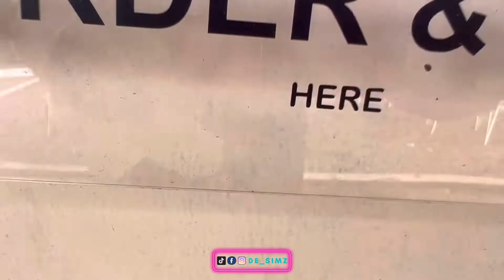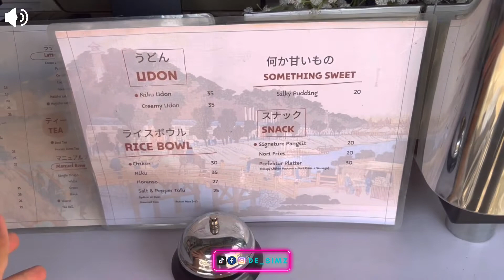reviewjujur JAPANESE COFFEE SHOP DESIGN = PREFEKTUR COFFEE BEKASI | TEMPAT PARA WIBU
Hi Coffee Hunters... こんにちは！
aesthetic cafe vlog kali ini, Simorangkir Sister lagi ada di coffee shop yang masih soft opening! indoor coffee shop dan coffee shop semi outdoor ini sangat instagramable loh! sangat cocok juga untuk nugas from cafe bekasi. Detailnya sudah diinfokan semua dalam video yah, so keep watching jangan diskip ya teman simz :)

Prefektur Coffee
Location:
Jl. KH. Agus Salim No.RT 004/008, RT.004/RW.008, Bekasi Jaya, Kec. Bekasi Tim., Kota Bks, Jawa Barat 17112
Operational hours:
everyday at 02 PM - 11 PM

Stalk Us, Yes Please...
Tiktok & Instagram: @de_simz / Simorangkir Sister
LUV!!!
de SIMZ🌻
Japanese Coffee Shop
Japanese Coffee House
tempat nugas di bekasi
tempat nugas sambil santai
reviewjujur coffee shop
minimalist coffee shop
review jujur biasa
review jujur coffee shop
coffee shop hunters
warung kopi murah
warung kopi anak muda
warungkopi jaman now
muda ngopi
kuliner ngopi
mocha latte recipe
mocha latte bekasi
latte at home
homey spot
homey coffee shop
ngopi di cafe art
ngopi santai di bekasi
nongkrong bareng di cafe
nongkrong in music
nyantai sambil ngopi
bamboo coffee shop
minimalist accent
santai sore di bekasi
spot tiktok dance
wfc routine
wfh with coffee
work from cafe hits